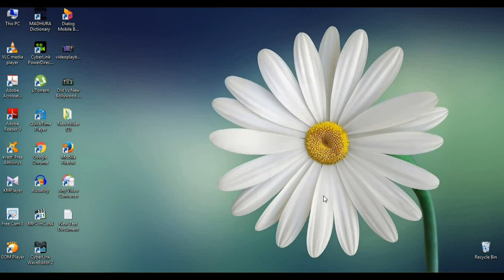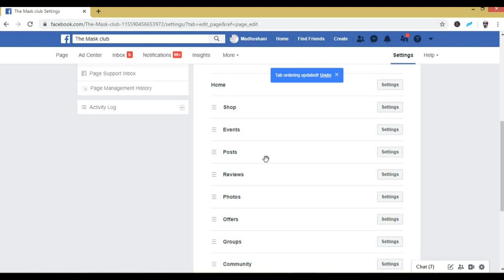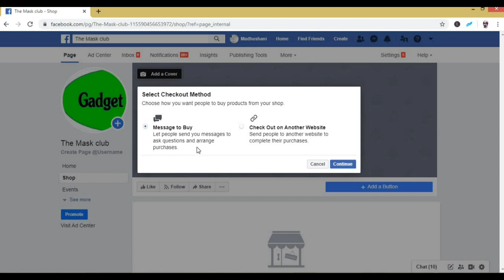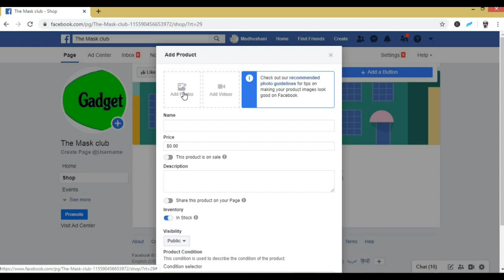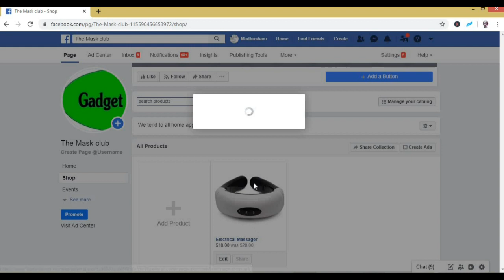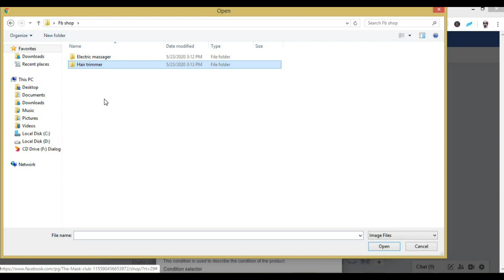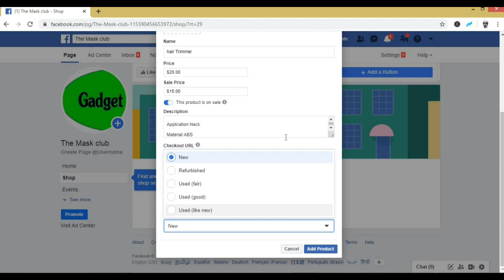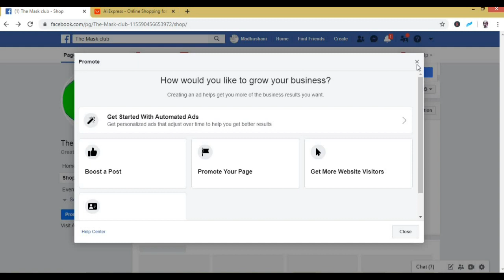Open an Facebook Shop Sinhala Tutorial 2020 - How to set up a Facebook Shop both method explained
RESOURCES

- SAVE 8USD - REGISTER WITH THIS LINK (Grab 40 FREE listings here)
- Mini Graphic Bundle for Designs (create up to 5,000 end products for sale)

MY FAVORITE ETSY TOOLS

(You will receive Canva Credits if you registered with link - Canva credits are virtual tokens that you can buy and use to pay for premium elements like images, illustrations and icons, and music.)

* NOTE: I only recommend things I currently use and have had MASSIVE success with.

Facebook shop, provides sellers not only a Platform to sell their items, but also a great opportunity to find and expand their potential buyers and market.

In this tutorial I will explain you how to create a Facebook shop in both method (Massage to buy and checkout a website) and how to promotes, add categories and etc.